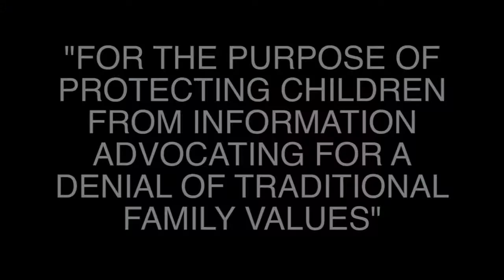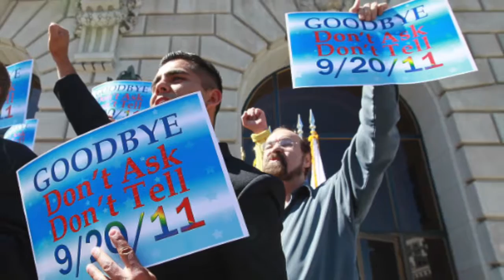NHD Greg Louganis Nationals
By: Joshua Parquet and Christian Elliott